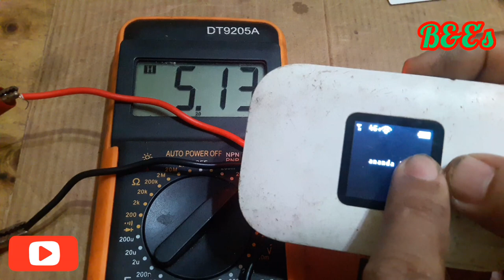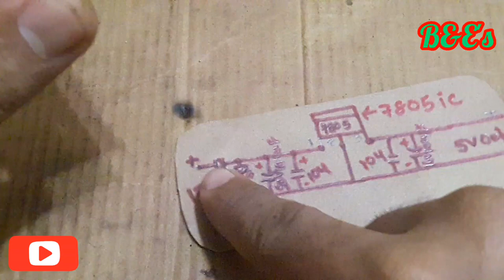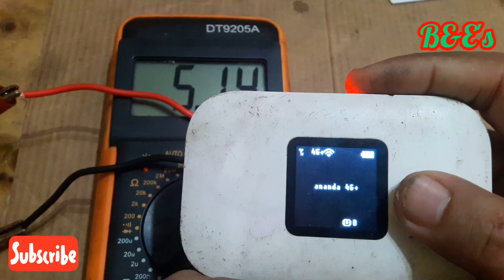အိတ်​ဆောင်/ဖုန်းအားသွင်းဆားကစ်ပြုလုပ်နည်း/ 7805icဖုန်းအားသွင်းဆားကစ်/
ဒီဗီဒီယို​လေးမှာ​တော့12ဗို့ဘက်ထရီရှိယုံနဲ့အလွယ်တကူအားသွင်းလို့ရမဲ့ဖုန်းအားသွင်းဆားကစ်ပြုလုပ်နည်း​လေးဖြစ်ပါတယ်
ပါဝင်တဲ့ပစ္စည်း​လေး​တွေက​တော့
7805ic,9v zener diode,50v10uf,16v 10uf,104 2x,1k,led,...,